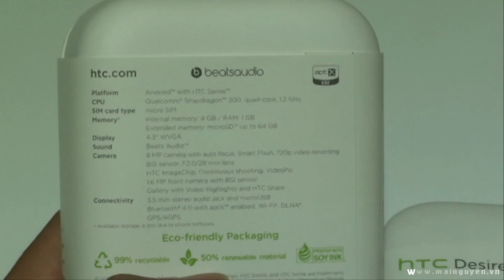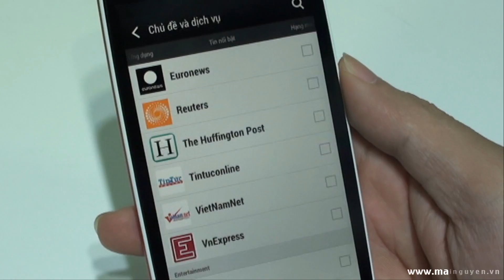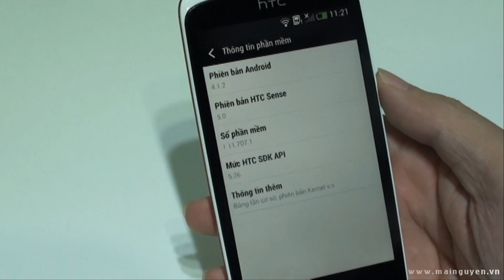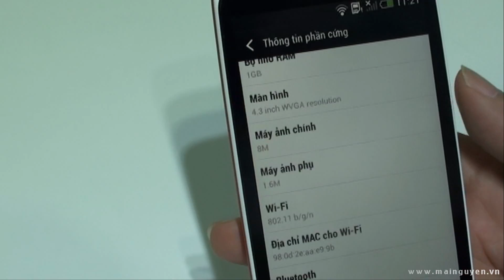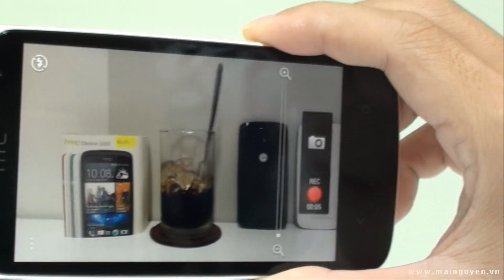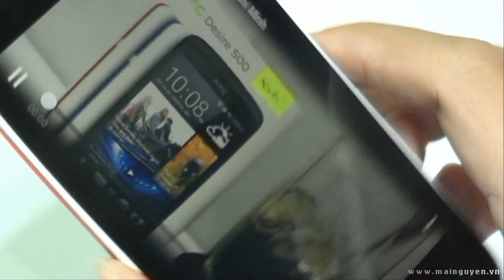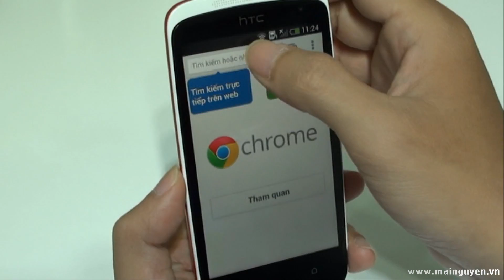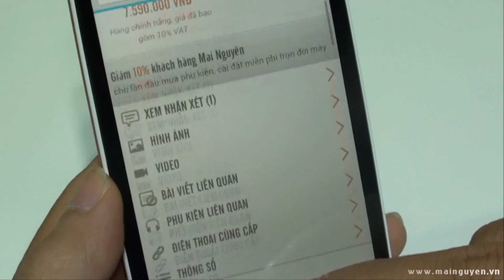[Khui hộp] HTC Desire 500